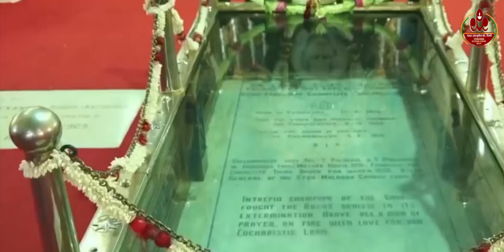218th CHAVARA JAYANTI A SANSKRIT SONG ON ST. CHAVARA-THE LIGHT OF TRUE CULTURE AND VALUES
CREDITS:
LYRICS : Rev. Fr. Thomas Kochumuttam CMI
VOCAL : Kalabhavan Sabu
ALBUM : Akashamokshatthin Prabhayil
PRODUCED BY : Chavara Cultural Centre & Chavara Family welfare Centre Kochi.

St. Kuriakose Elias Chavara is a well-known social, educational, cultural and spiritual reformer of 19th Century Kerala. He was the founder of two indigenous religious Congregations in the Catholic Church of India, Carmelites of Mary Immaculate (CMI) and Congregation of the Mother of Carmel (CMC). He is a great visionary of the 19th century who paved the way for social and cultural transformation through promotion of universal education.

Being  the pioneer in Sanskrit education in the Catholic Church of  India, he founded the first Sanskrit School in 1846, attached to St. Joseph's Monastery, Mannanam, where children irrespective of caste, creed and social status sat together on one bench for the light of wisdom, which was a turning point in the social and cultural history of India.

St. Kuriakose Elias Chavara taught children to respect people  and to consider everyone as brothers and sisters. He was a champion of social harmony and an exponent of peaceful co-existence. St. Chavara considered humanity as one family, all human beings as children of God. He always stood universal brotherhood.

Chavara Cultural Centre, Delhi is a CMI initiative to promote peace and harmony in the society through Inter-religious dialogue, Art, Literature and Cultural interactions. This centre is an offshoot of Chavara Cultural Centre, Kochi, which was established in 1971 on the occasion of the centenary of heavenly bliss of  St. Kuriakose Elias Chavara.

Following the footsteps of St. Kuriakose Elias Chavara, this Centre acts as a catalyst for fostering inter religious harmony, nurturing traditional art forms and providing platforms for discussions, seminars, debates on topics related to social harmony, peace and national integration.